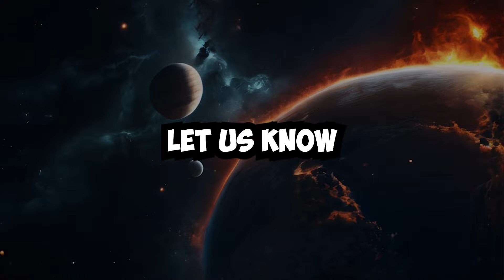Apollo's journey to divinity | Greek Mythology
Apollo's journey to divinity was a complex story of joy, sorrow, victory and wisdom. A true testament to the complex nature of his god. The story of Apollo begins with his mother, Titaness Leto. She was a titan of beauty and calm, amidst the tumultuous drama of the gods. She was pursued relentlessly by the monstrous Python. The monster was sent by the wrathful Hera in her jealousy. Leto faced unspeakable danger even before her twins were born.

Hera's anger wasn't the sole force against Leto, it was compounded by the very existence of the twins she carried, Apollo and Artemis. They became the center of Hera's intensified fury. Desperate for a peaceful sanctuary to give birth, Leto traveled across the world to find her refuge.